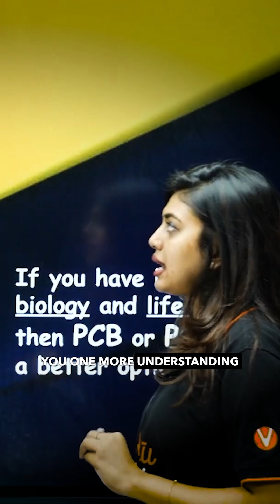Choosing the Right STEM Path- Aligning Aptitude and Interests | Gopika ma'am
📚 Get All KCET Notes in One Place!

🎯 VIDYA UTSAV FOR CLASS 9 & 10 – A New Wave of Learning! 🎯
🚀 Welcome, Future Achievers! 📚✨ Your journey to success starts now! With expert guidance, top-quality study materials, and the best learning resources, Vedantu is here to help you ace your KCET, COMEDK, and PUC Boards! 🌟